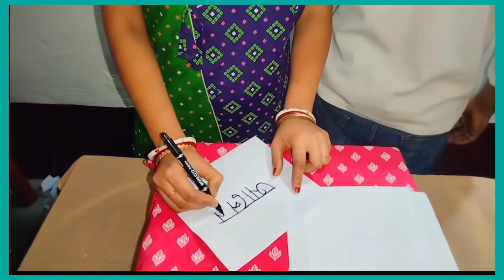মজার খেলা || SRSC CREATIONS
মজার খেলা, কাগজের খেলা || SRSC CREATIONS